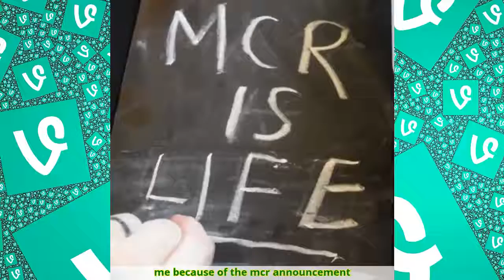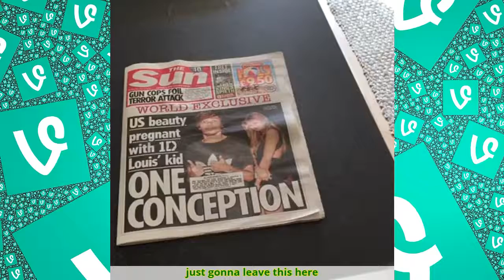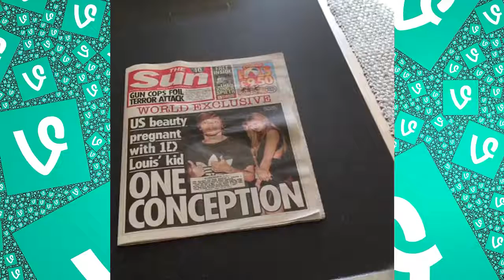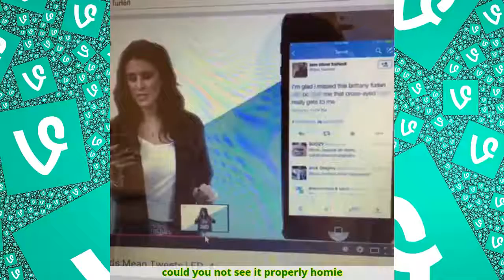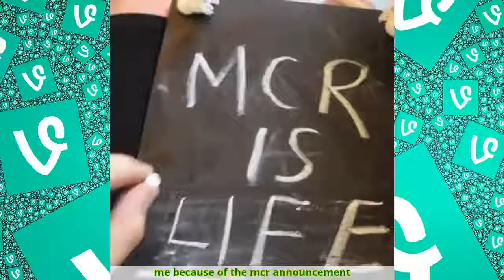harlock - Vines Compilation September/2016